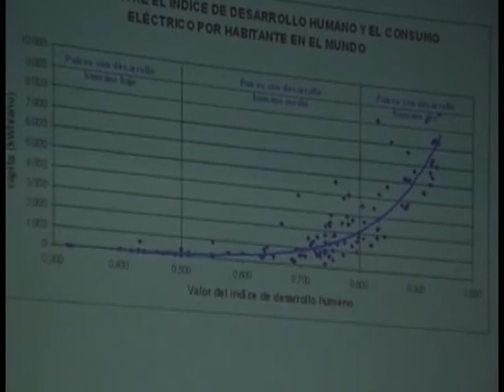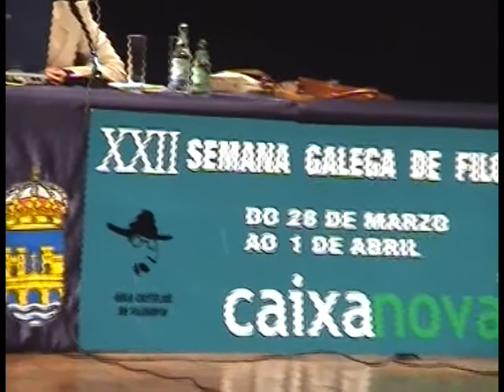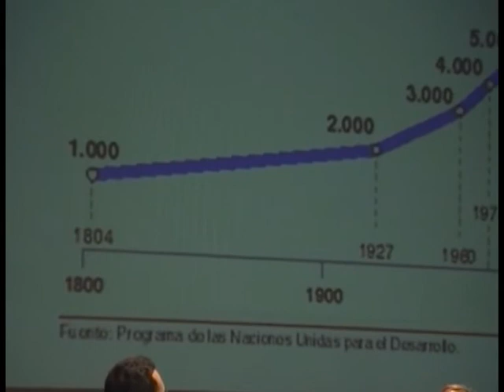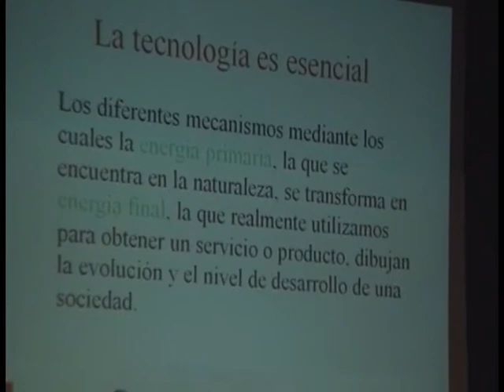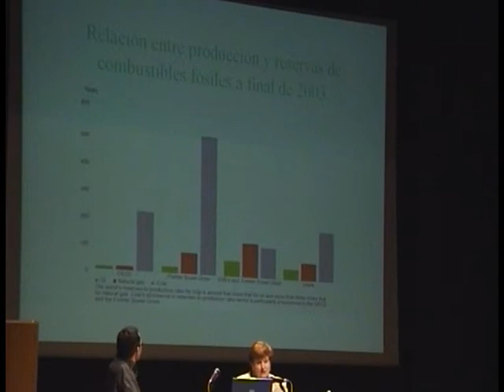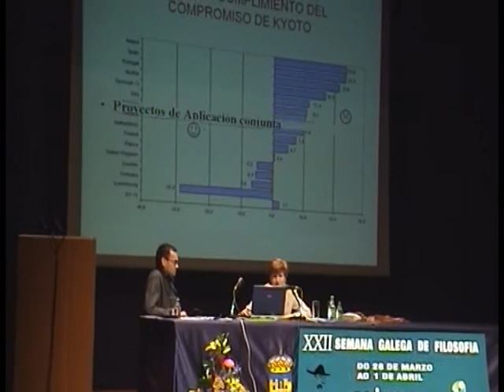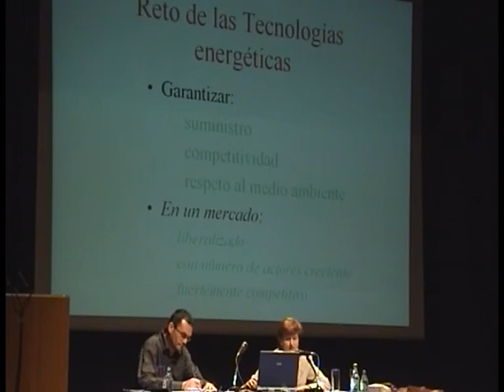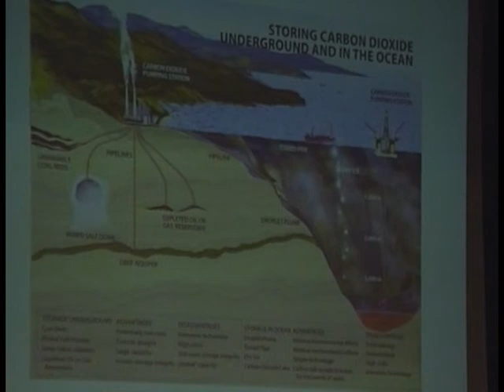Lucila Izquierdo Rocha. O conflito enerxía vs desenvolvemento sustentábel 1/2